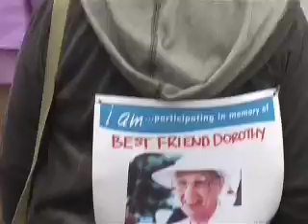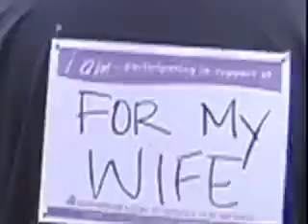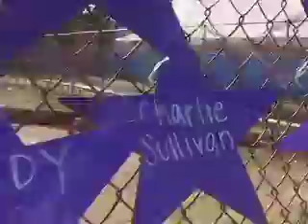The Big C Cancer Documentary - Part 3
In 2005 I lost 2 family members to Cancer. Watching my Grandmother lay to rest both her Eldest and Youngest sons broke my heart. This personal experience with cancer sent me on a journey to see how cancer was affecting the lives of others. This documentary is a collection of those stories.

The Big C is dedicated to the memory of my Grandmother who passed in August of 2008.

A TJV Production
Directed and Produced by Teresa Jennifer Venegas